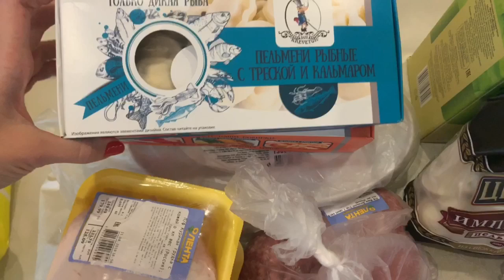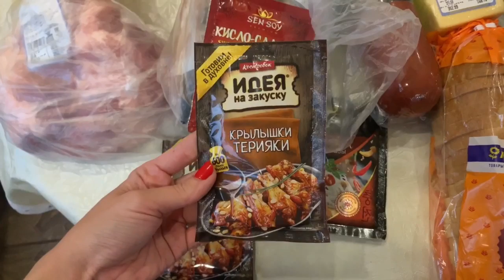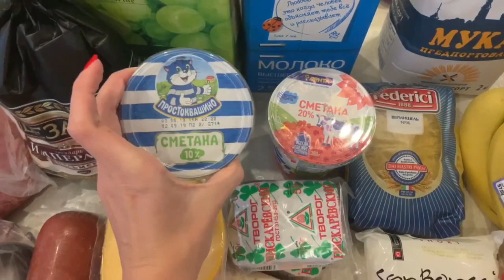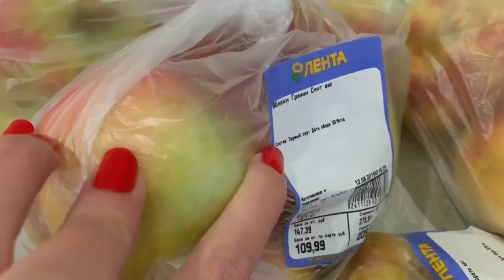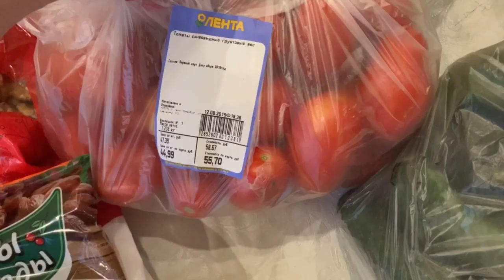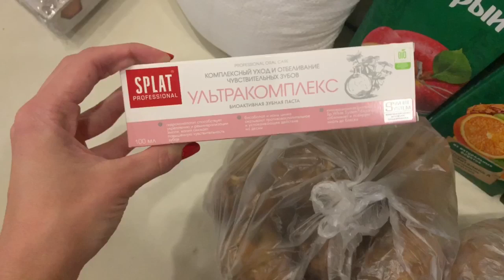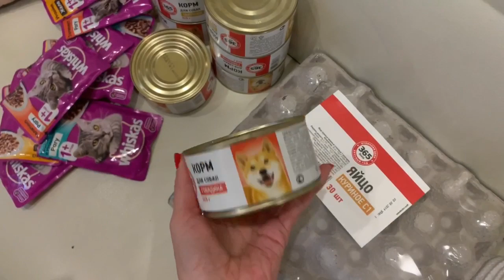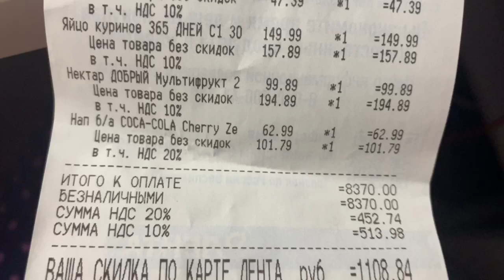ЗАКУПКА ПРОДУКТОВ В ЛЕНТЕ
В этом видео я показываю закупку продуктов и бытовой химии в магазине Лента. На семью из 6 человек. На неделю. На 8 тысяч  рублей.